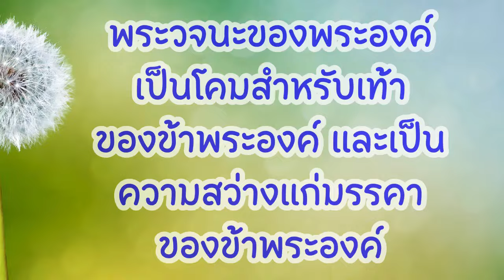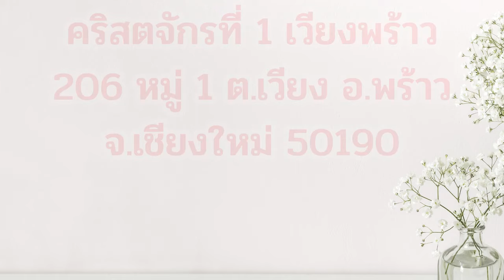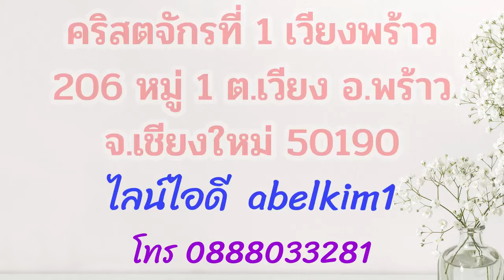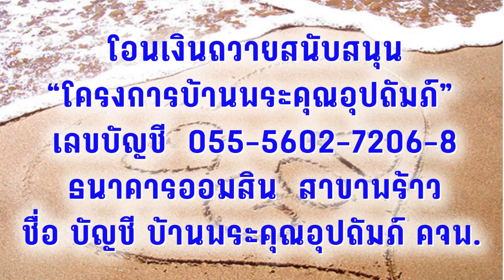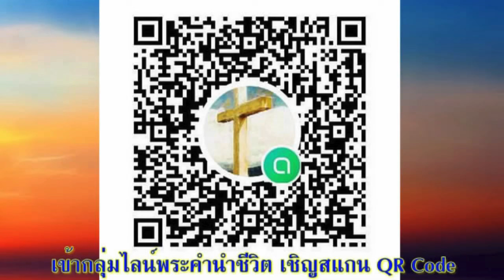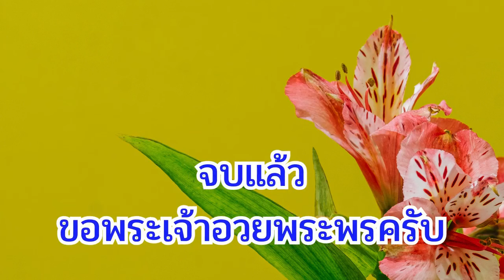14 พฤษภาคม 2024 ชื่อเสียงก้องโลก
ชื่อเสียงก้องโลก

เตรียมจิตใจ:
พระเจ้าประทานของประทานและความสามารถพิเศษอะไรให้คุณบ้าง? จงหยุดสักครู่หนึ่งเพื่อขอบคุณพระเจ้าและทูลขอโอกาสที่จะได้ใช้ของประทานเหล่านั้นในการรับใช้พระองค์

อ่าน: 1 พงศ์กษัตริย์ 10:1-29
“ทั่ว ทั้ง โลก ก็ แสวง หา ที่ จะ เข้า เฝ้า ซา โล มอน เพื่อ จะ ฟัง พระ สติ ปัญ ญา ซึ่ง พระ เจ้า ประ ทาน ไว้ ใน พระ ทัย ของ พระ องค์” 1 พงศ์กษัตริย์ 10:24

สำรวจและใคร่ครวญ:
ไม่ต้องสงสัยเลยว่ากษัตริย์ซาโลมอนทรงมีสติปัญญา! กิตติศัพท์ของพระองค์เลื่องลือออกไปทั่วโลก ทำให้ผู้สูงศักดิ์ต่างชาติจำนวนมาก (รวมทั้งพระราชินีแห่งเชบาด้วย) พากัน มา ยัง กรุง เย รู ซา เล็มเพื่อจะเรียนรู้จากพระองค์ อย่างไรก็ตาม ดูเหมือนว่าในขณะที่พวกเขากำลังเรียนรู้จักสติปัญญาที่มาจากพระเจ้าของพระองค์ พระองค์เองก็กำลังเรียนรู้จักสติปัญญาฝ่ายโลกของพวกเขาด้วยเช่นกัน
ชาวต่างชาติที่มานั้นสรรเสริญพระเจ้าเพราะสติปัญญาที่พระองค์ประทานให้แก่ซาโลมอน แต่ครั้งสุดท้ายที่ฉันได้ยินกษัตริย์ซาโลมอนตรัสยอมรับว่าสติปัญญา ชื่อเสียง และความมั่งคั่งของพระองค์นั้นเป็นของประทานจากพระเจ้า ก็เป็นเวลานานมากแล้ว ตอนนี้ พระองค์กลับกลายเป็นเหมือนผู้นำคนอื่น ๆ ที่โอ้อวดความมั่งคั่งและอำนาจ ฉันไม่เห็นประโยชน์อะไรจากการครอบครองบัลลังก์ที่ทำด้วยงาช้างและโล่ที่ทำด้วยทองคำ นอกเสียจากจะมีไว้เพื่อการโอ้อวดโดยใช้งานไม่ได้จริง และทำให้ผู้มาเยี่ยมชมรู้สึกประทับใจ
เป็นเวลาหลายปีแล้วที่อิสราเอลอยู่ในยุคที่มีสันติภาพมากที่สุดตั้งแต่เริ่มต้นชาติของเรา แต่กองกำลังทหารของเรากลับขยายจำนวนมากมายยิ่งกว่าที่เคยมีมา และยังมีเมืองป้อมปราการใหม่ ๆ ผุดขึ้นมาอีกมาก สันติภาพที่เรามีอาจจะเกิดจากการที่ชาติอื่นเกรงกลัวกองกำลังพร้อมอาวุธยุทโธปกรณ์ของเราจนไม่กล้าเข้ามาโจมตีก็เป็นได้
และฉันรู้สึกไม่สบายใจที่กษัตริย์ซาโลมอนทรงทำค้าขายกับอียิปต์และทรงสะสมความมั่งคั่งมากขึ้นเรื่อย ๆ (เฉลยธรรมบัญญัติ 17:16,17) ฉันอยากรู้ว่าพระเจ้าทรงคิดอย่างไรกับเรื่องเหล่านี้?

ตอบสนอง:
จงเขียนรายชื่อของคริสเตียนที่เป็นบุคคลสาธารณะหรืออยู่ในตำแหน่งผู้นำ อธิษฐานเผื่อที่พวกเขาจะสามารถรักษาพระเจ้าไว้ให้เป็นศูนย์กลางในชีวิตของเขาได้